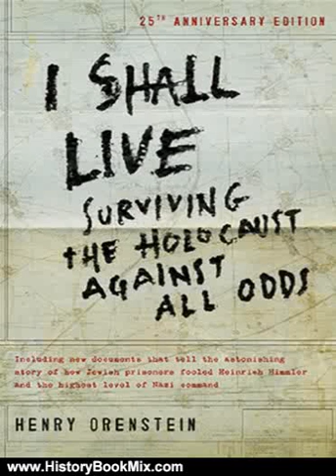History Book Review: I Shall Live by Henry Orenstein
This is the summary of I Shall Live by Henry Orenstein.